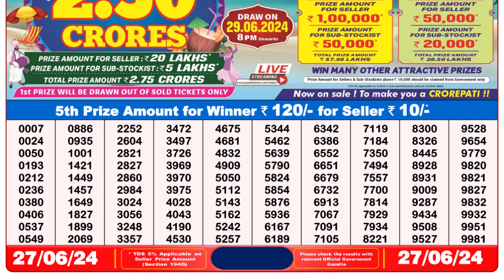Nagaland Lottery Sambad Live 8pm 27.06.24